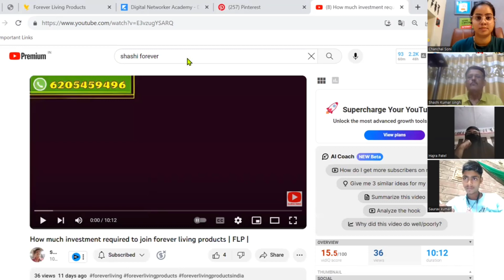How My Team Members Guide Each Other ( Forever Living Products) | Network Marketing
This video is all about "How My Team Members Guide Each Other".
I am using following Equipment and Tools ⬇️⬇️:

Realme Buds 2 Wired in Ear Earphones with Mic (Black)

MI Dual Driver Wired in Ear Earphones with Mic (Black)

Realme 9 Pro+ 5G (Aurora Green, 6GB RAM, 128GB Storage)

Boya Mic

Best Affordable Tripod

HP Wireless Mouse

Cell Phone Holder with Tripod

Atomic Hobbit by James Clear (Must Read Book)

Video Editor: Canva Pro